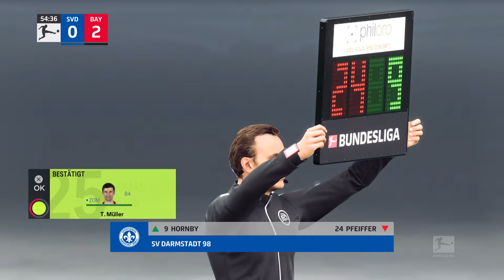SV Darmstadt vs FC Bayern München 26.Spieltag Bundesliga Highlights